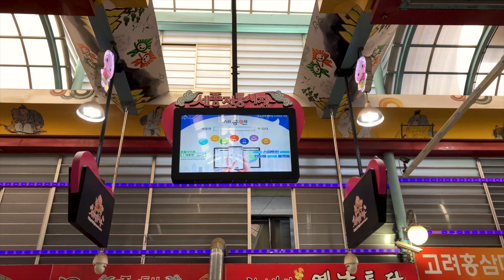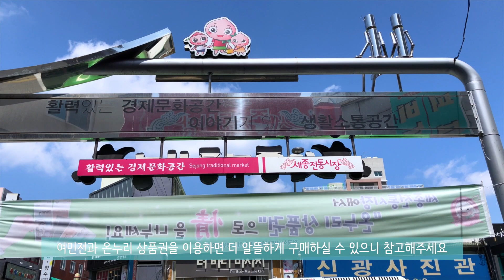내가 전통시장을 좋아하는 진짜 이유_세종전통시장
실내 주차장도, 카트도,
에어컨, 히터도 있는
대형마트도 물론 편리하고 좋지만

서로간의 정겨움
뭐든 조금은 더 저렴한 금액,
인심좋게 넉넉한 양,
이런 건 전통시장에서만
느낄 수 있잖아요 :-0

저는 전통시장의
이런 갬성이 너무 좋습니다!

다같이 세종전통시장
갬성 느끼러 고고?

✔︎ 제2기 시민VJ 이수지 기자